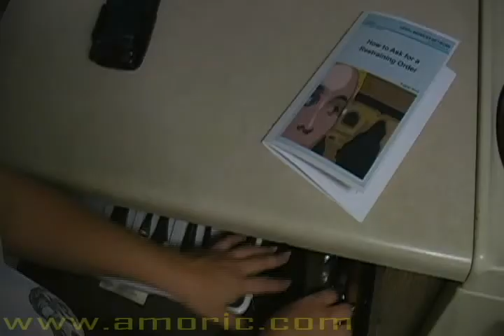Amoric - "Who Are You?" Video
Sanctioned music video for Amoric's "Who Are You?" created by DreamStalker Films starring Shannon Griffith and Peter Haverson.